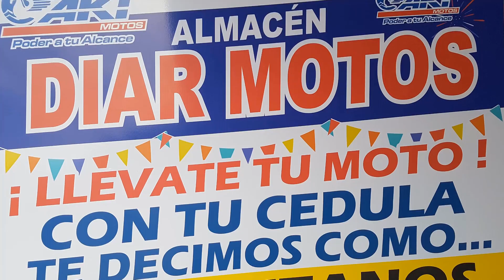Este sujeto si seria el presunto responsable del ataque a la policía en la frontera de Maicao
Este es el canal del portal de noticias web de Aguachica, Cesar en Colombia
▬▬ ஜ۩۞۩ஜ  LEÉ LA DESCRIPCION DEL VIDEO ஜ۩۞۩ஜ  ▬▬

[Noticia] – Leer Más ….

▬▬▬▬▬▬▬▬▬▬▬ஜ۩۞۩ஜ▬▬▬▬▬▬▬▬▬▬▬▬▬▬
Siganos